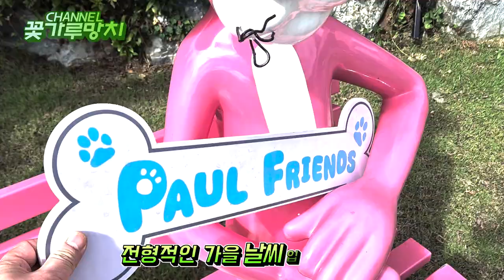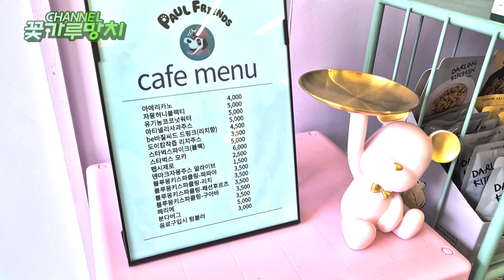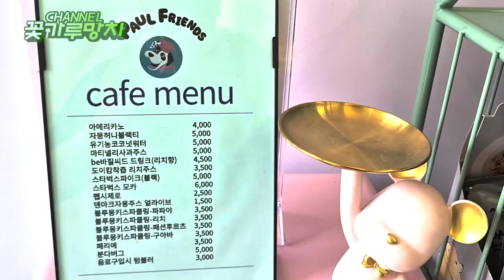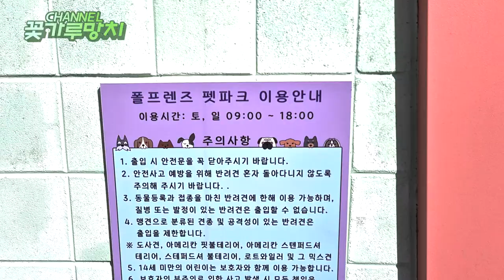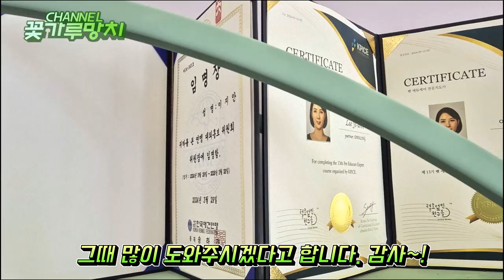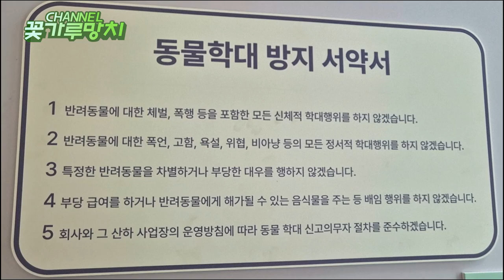우주의 빈자리를 채워준 "폴프렌즈"~ 수지애견카페의 새로운 명소로 거듭날 것 같네요. 강추~!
해당영상은 광고영상이 아닙니다.
오인마시기를 미리 말씀을 드리고~ 잠시 방문했던 "폴프렌즈 성복동점"을 소개합니다. 주소는 네이버에서 검색하시기 바랍니다.

꽃가루망치 채널은 "착한 세상 만들기"를 지향합니다.
This channel aims to "Make a good world."

저희 채널은 "메멘토 모리"와 "카르페디엠"에 대해서 이야기하고 있습니다. 착한 세상을 만들기 위한 철학적 가치관입니다.
Our channel is talking about "Memento Mori" and "Carpe Diem." It's philosophical values to create a good world.

Our channel is talking about Memento Morey and Carpe diem, philosophical values to create a good world.
사랑, 행복, 가족, 초심, 배려, 양보, 관용, 나눔, 추억, 웃음, 지성, 인내심, 눈물, 절제,여유 그리고 자신을 사랑하는 마음을 담았습니다.
It contains love, happiness, family, initial commitment, consideration, concession, tolerance, sharing, memories of laughter and intelligence and patience and tears and self-control.

■ Channel  Inf.

■ BGM Source
Kevin MacLeod의 Fluffing a Duck에는 크리에이티브 커먼즈 저작자 표시 4.0 라이선스가 적용됩니다.

■ 운영자 정보
운영자명 : 최웅규(72년생)
하는 일 : 아태경제저널 전문위원(기자)